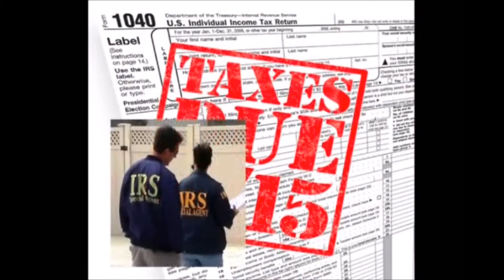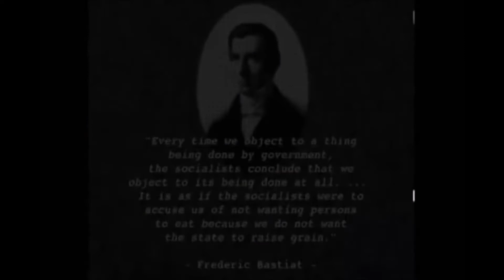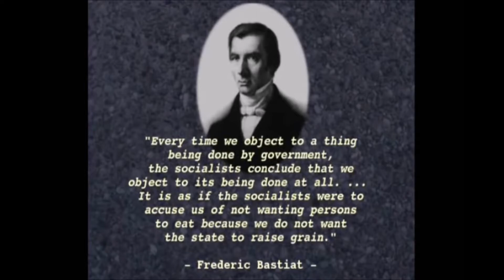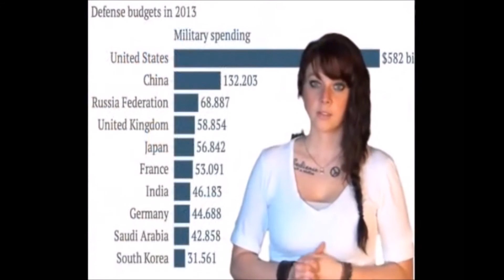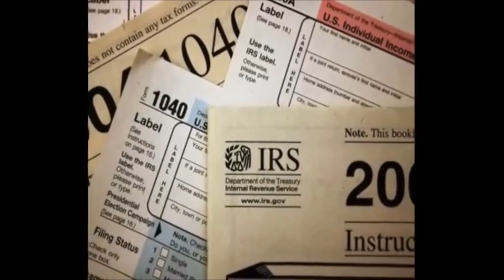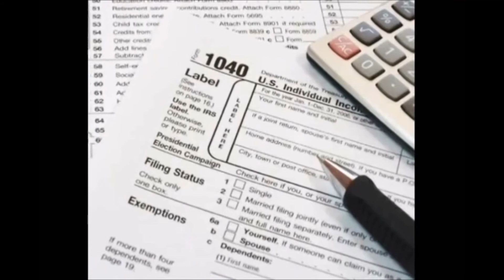WHY ARE THEY DOING THIS PART 38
THIS IS PART 38 OF THE YOUTUBE SERIES WHY ARE THEY DOING THIS